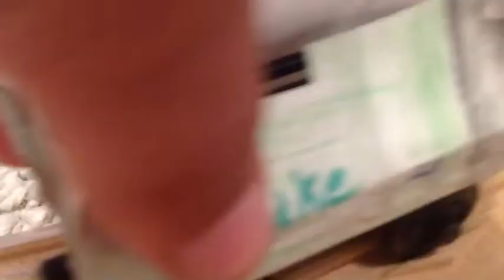Tales From The Rails Trailer